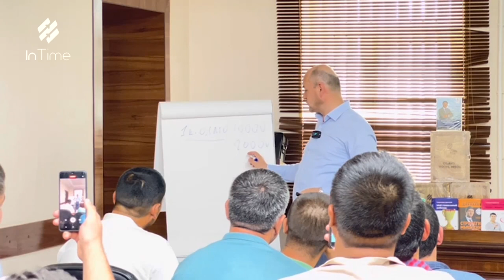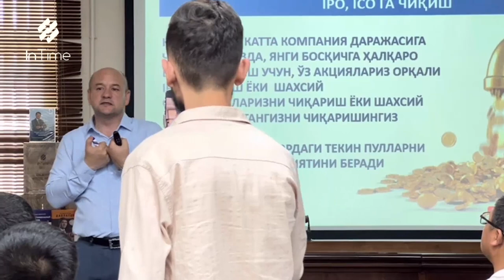Amerika nima uchun boy davlat ?